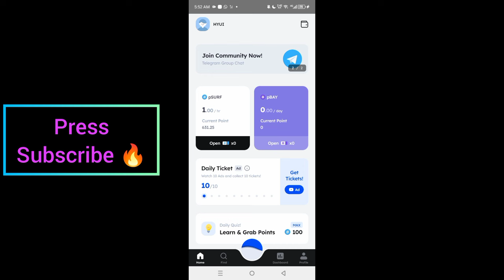Marina Protocol Crypto Airdrop Answers Today 30 August 2024 | Quiz Answers Today